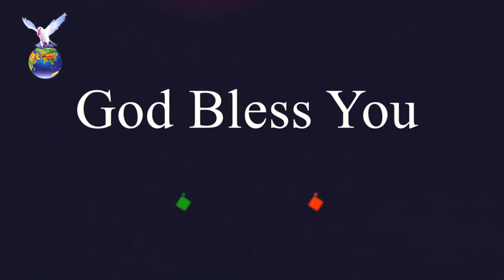Tamil Christian Message | Sis.Shanthi Anbu | 27 01 2020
Rev.Dr.B.Elisha Anbu
God's Garden Ministries - Yerimalai Trust
God's Garden, Kovilangulam - 626107,
Aruppukottai, Tamilnadu, India.